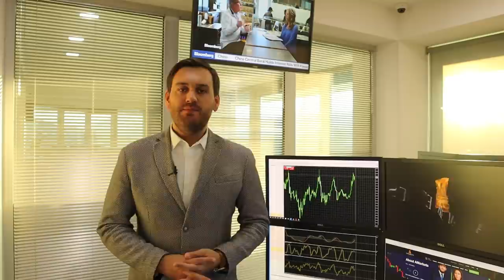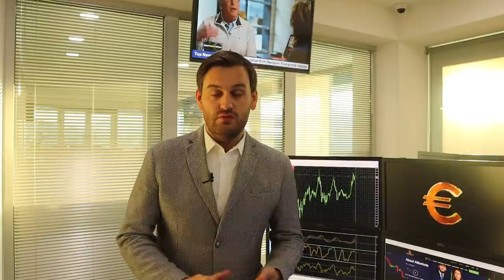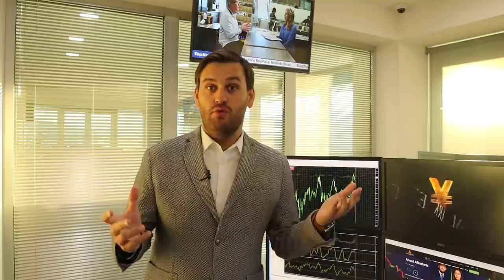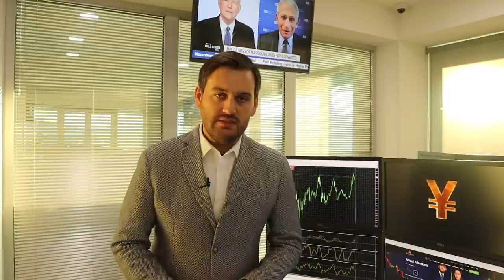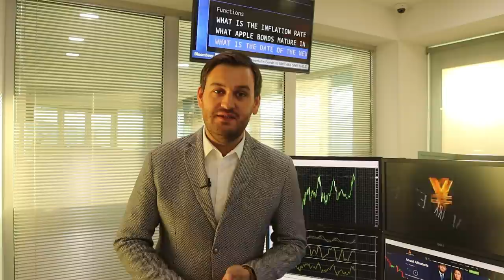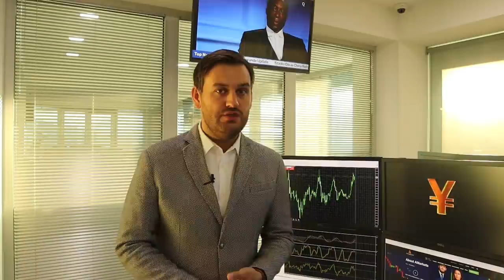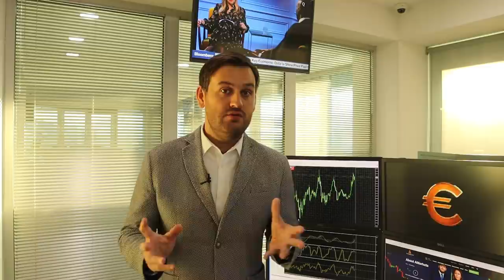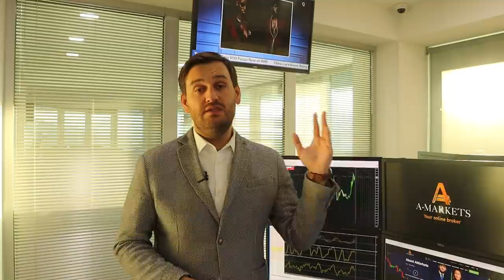Рост доллара возобновится в понедельник | AMarkets